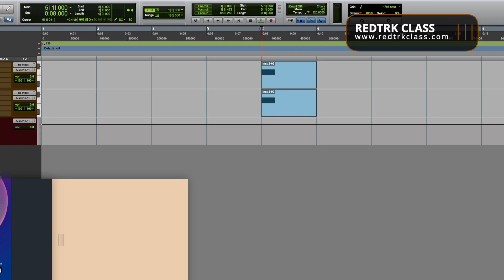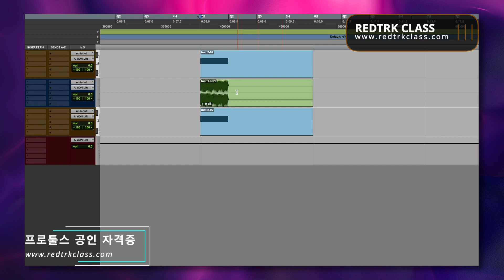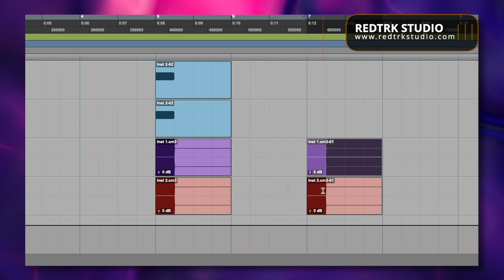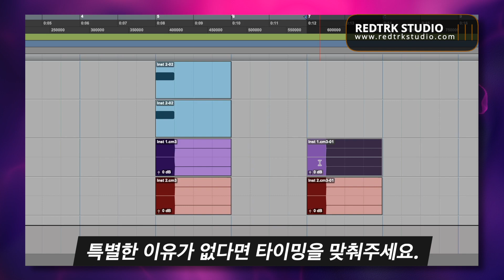믹싱 뿐만 아니라 음악 작업시에 미디를 오디오로 바꾸면서 작업 해야하는 이유!? / MPT #132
오늘은 믹싱 때 뿐만 아니라 곡 작업시에도 미디를 오디오로 바꾸면서 작업 해야하는 이유에 대해 알아보겠습니다.